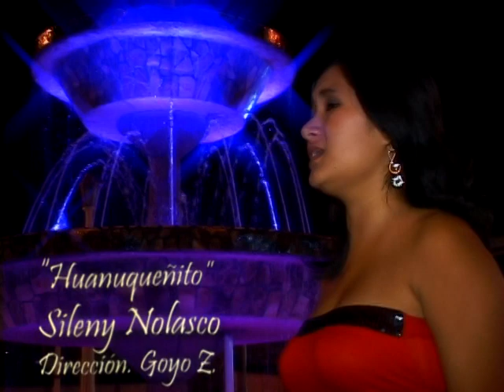Huanuqueñito - Sileny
Video Clip proocional de la jóven interprete Sileny...nuevo valor huanuqueño de la musica latinoamericana.